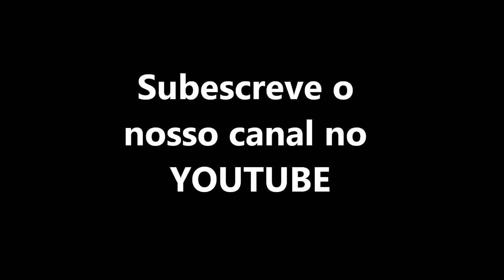Primícias // Paulo Cardoso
Primícias